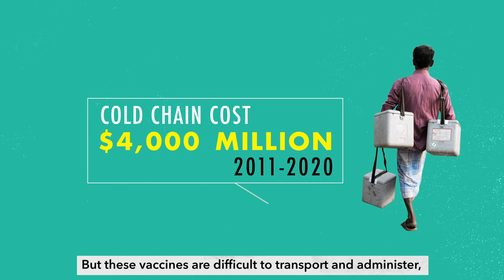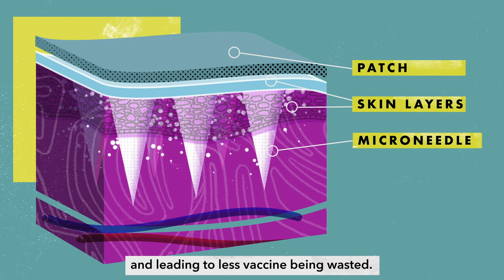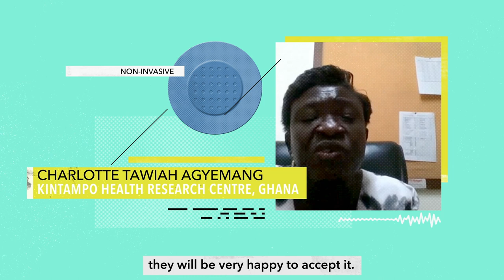Micro-patches will make vaccines more accessible than ever | Wellcome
Vaccines are one of our most important health tools, saving millions of lives each year. They usually require new patients to visit clinics to receive them, leaving the world’s most marginalised communities exposed to infectious disease. Vaccine micro-patches could change that. Cheap to make, easy to store and require no specialist training to administer - this makes them a potential lifesaver for hard-to-reach communities.

Innovations like these will help vaccines save more lives than ever before. Let’s get behind them, let’s get behind the future of vaccines.